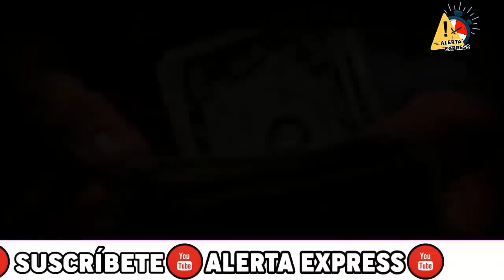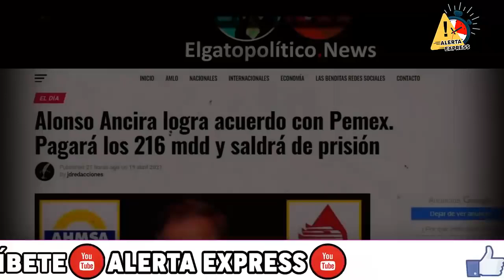TR1STE NOTICIA PARA AMLO! OSCURO SECRETO SE ACABA DE REVELAR ESTO PASO MEXICO EN SH0CK